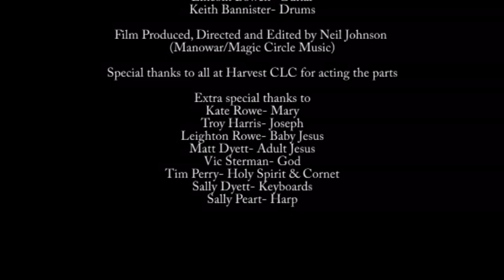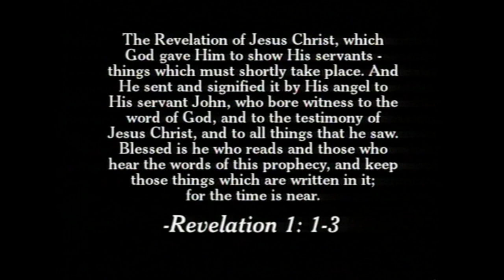Mortification - Envision Evangalene - 1996 full feature concept film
Mortification - Envision Evangelene

1996 full feature concept film from the title track of the Mortification album: Envision Evangelene

This film clip is featured on disc 2 of the Live Humanitarian 2 disc DVD set.

The Live Humanitarian DVD set and CD, as well as the studio album Envision Evangelene, are available from: